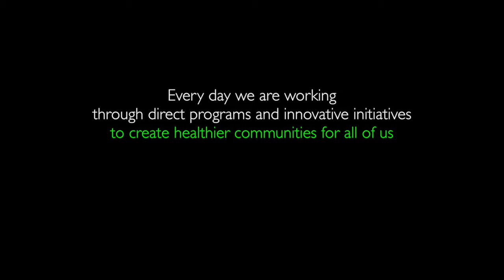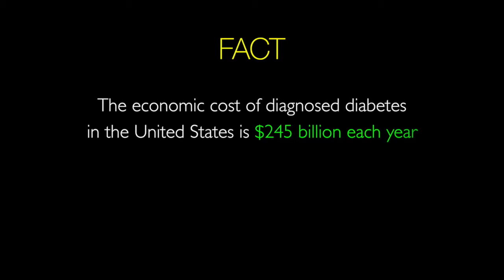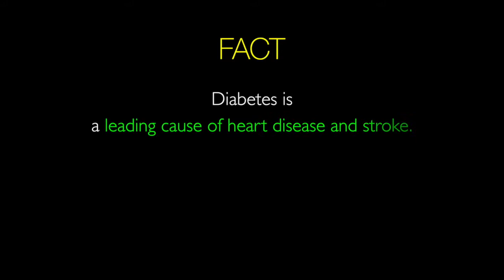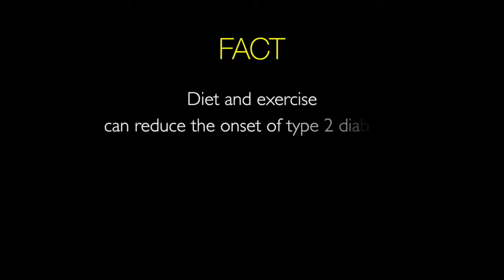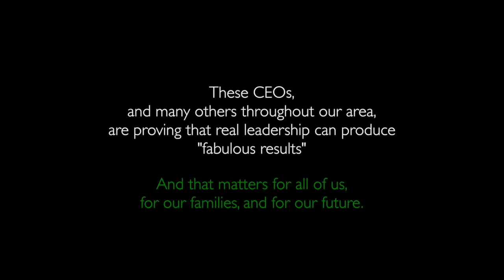American Diabetes Association CEOs Stopping Diabetes HD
Skip Counselman, Chairman and CEO of RCM&D; participated in a panel discussion along with business leaders from Audacious Inquiry; Saul Ewing, LLP; T. Rowe Price; Keswick Multi-Care; and Bon Secours Baltimore Health System.  Discussion topics included promoting company-wide wellness initiatives, the importance of setting healthy examples, and raising diabetes awareness.